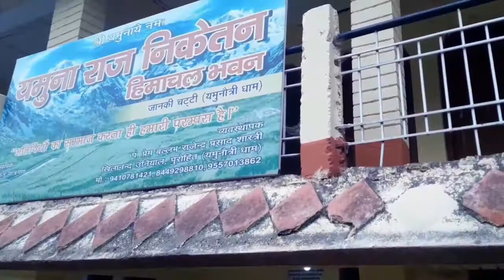Yamnotri Dham yatra पर देव अंकल की गप्पे 🤣